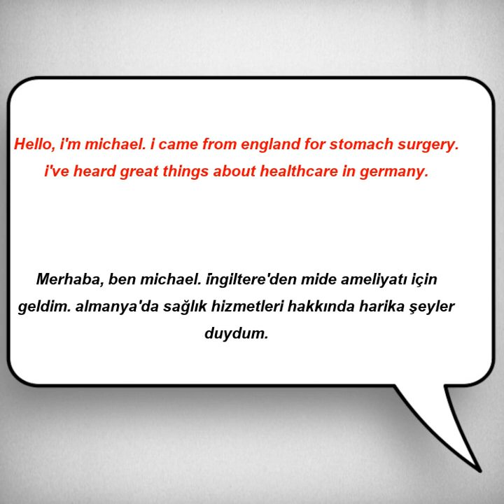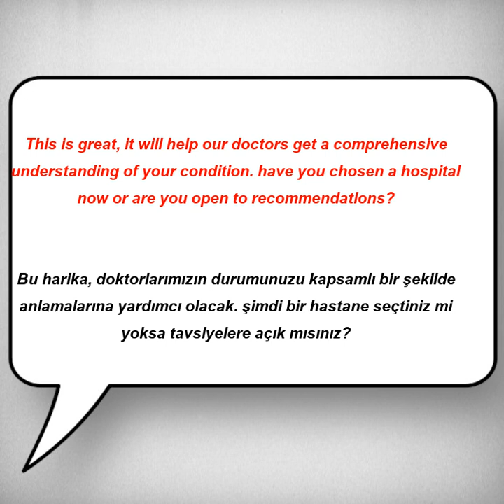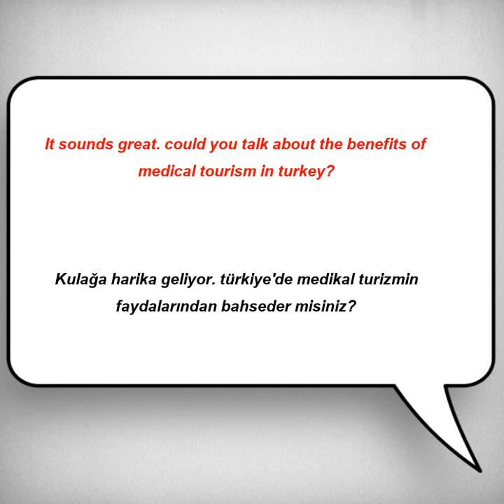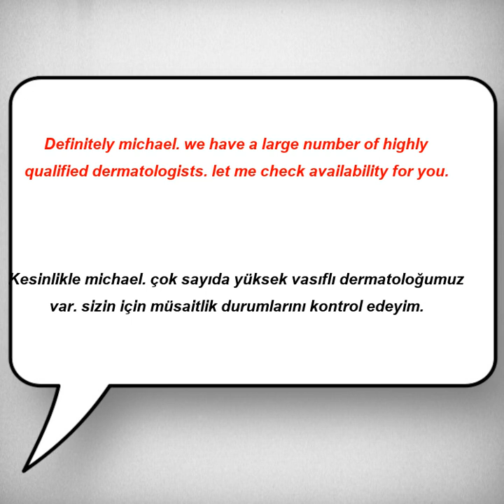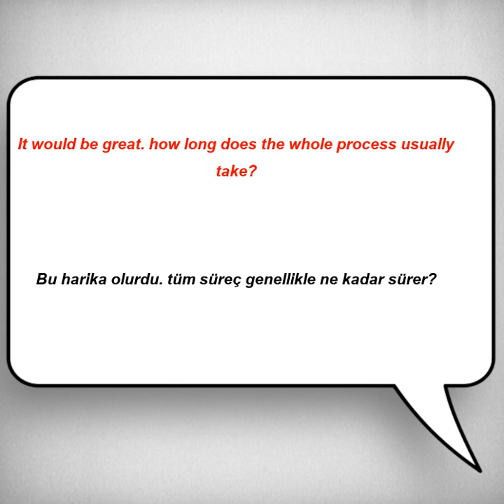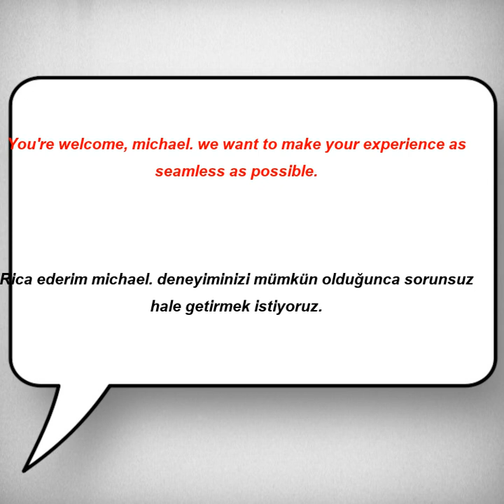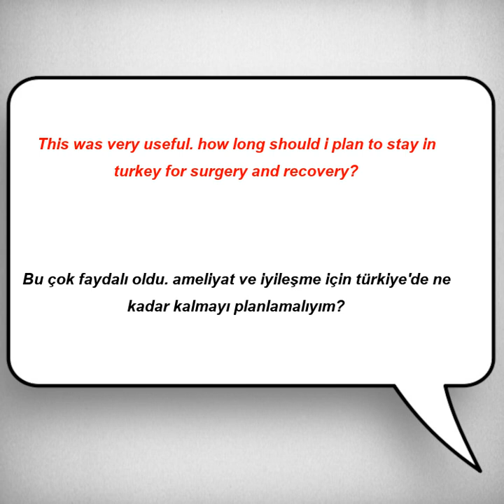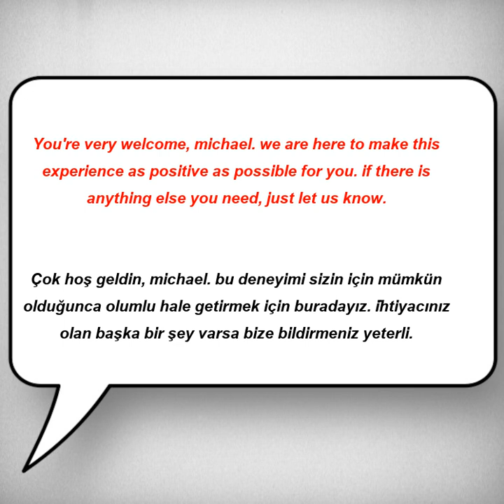Kolay ve hızlı, İngilizce Dinleme Pratiği - Cümle Örnekleri